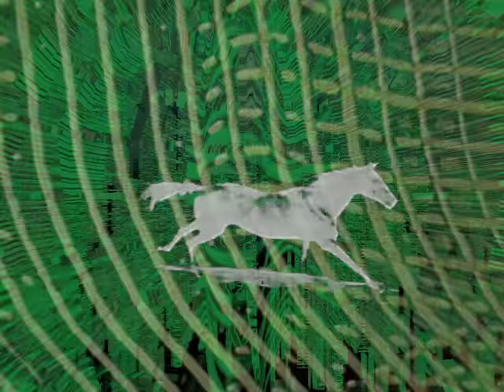In another Time - Birkett Hall aka moscowfish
"In Another Time" was recorded in our project studio in Thailand. It's our take on "deja vu" and the concept of the karmic life cycles. The video is a mashup that we created in Germany from archive footage from archive.org (public domain) and some video we've shot from our travels.
"In Another Time" is from the album "2 birds", released online on June 3, 2016.
Lead vocal by Ea Birkett
Guitar, bass and backing vocals by Ted Hall
Soft synths by Birkett Hall
Written, recorded, mixed and mastered by Birkett Hall (moscowfish)